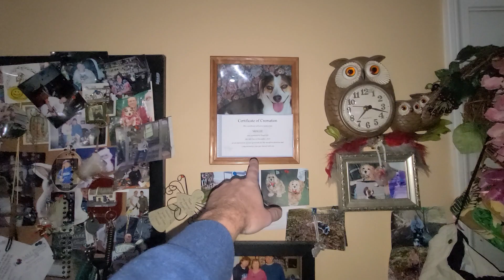Happy Thanksgiving in my special Family💓 fishbowl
Everyone has a family in their own way. I am always thankful 🙏 for where I am now in my life.